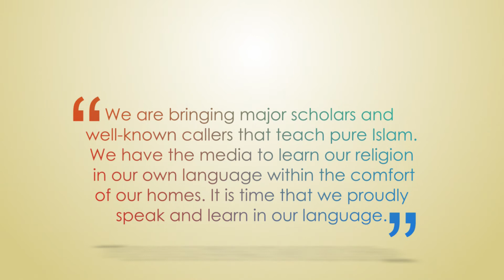Muslim Media Network coming soon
MMN Peace in Every Home